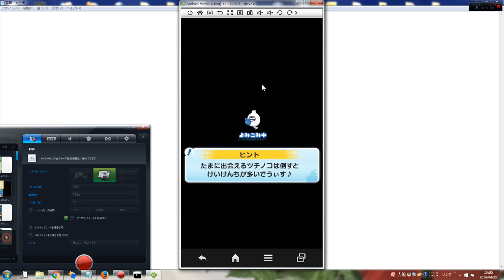妖怪ウォッチぷにぷに 平釜平原 ステージ231